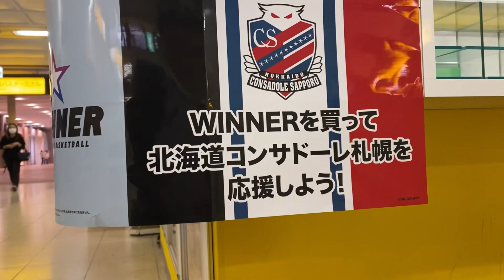【16歳菅谷】クラブ最年少出場記録更新の瞬間【札幌41】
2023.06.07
天皇杯2回戦 札幌厚別
札幌3-0相模原